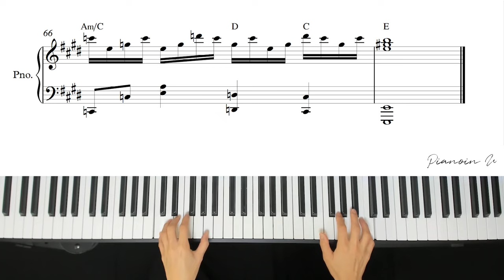이세계 (ESEGYE) - 낭만젊음사랑 (RomanceYouthLove) / Piano Cover / Sheet